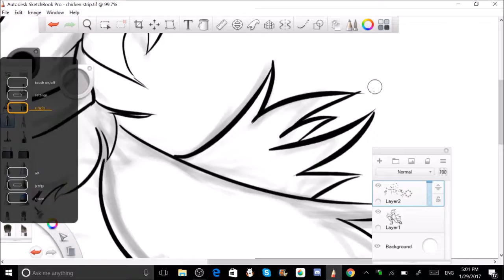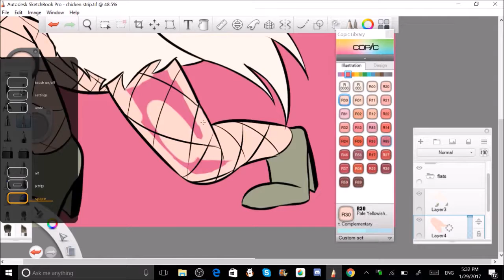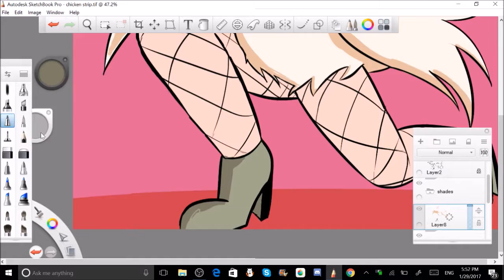Chicken strip Speedpaint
As said in the video, this speedpaint is dedicated to my stream fam. Also, make sure to give some love to Claudie(LittleKidsin) for finishing her fan comic and be sure to check it out yourself. :)
Anyways, this illustration belongs to me and can be found
Numb Ft. Johnning